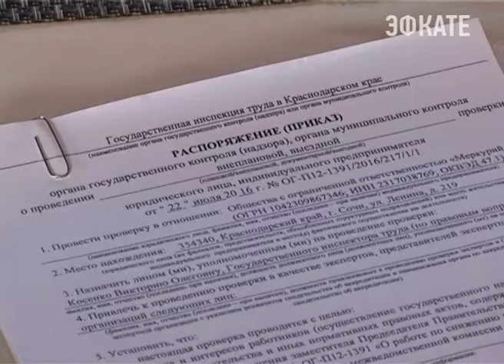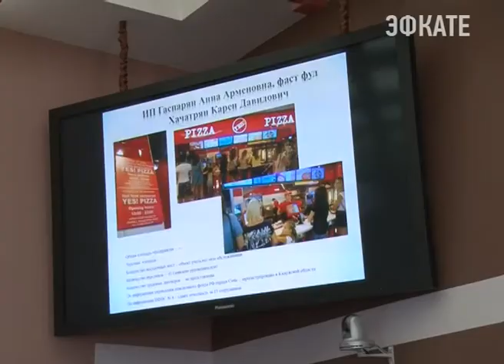Заработная плата на предприятиях Сочи должна быть не ниже средней по отрасли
А с каждым сотрудником необходимо заключать трудовой договор. Эту аксиому сегодня на встрече с работодателями в очередной раз озвучил глава города Анатолий Пахомов. Власти курорта продолжают усиленную работу по выявлению предпринимателей, трудящихся в сфере неформальной занятости.

Мэр подчёркивает, предупреждать бизнесменов или учить работе по закону та же трудинспекция уже не будет. Выявленного нарушителя трудового законодательства тут же привлекут к административной либо уголовной ответственности. Неформальная занятость сегодня, убеждён мэр, влечет за собой необеспеченную старость завтра.

Сочи. Новости.
Телеканал Эфкате.